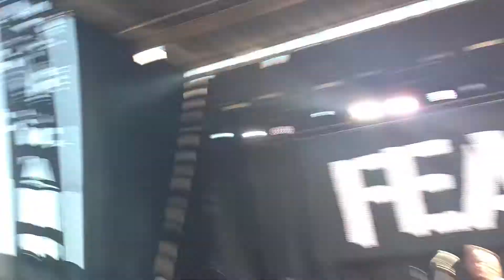Fear - I don't care about you (live at Riotfest 2018)